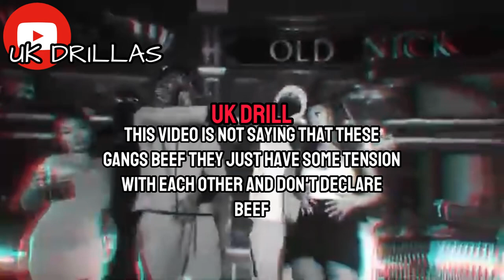UK DRILL: GANGS WITH TENSION